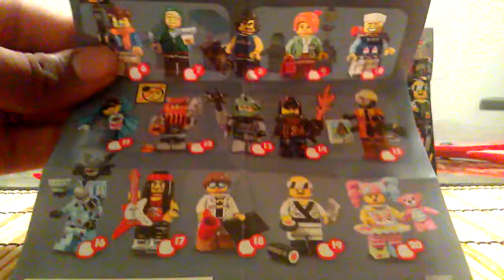Lego ninjago movie blind bag opening